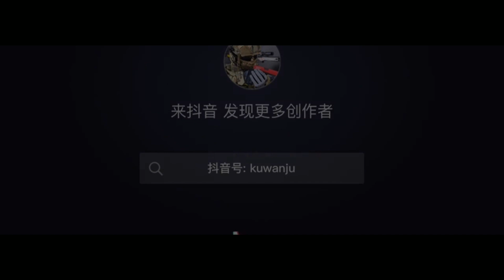glock colt M1911 shell ejection soft bullet toy gun Review 2021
Glock M1911 EVA Soft Bullet Toy Gun
❤️LIMITED Quantity Available.

The fun of this Glock M1911 Shell Ejection Soft Bullet Pistol Toy Gun is the realism of it's mechanics. It is great for teaching gun safety and respect. Load the magazine, pull back the slide to chamber a round, and pull the trigger to release a rubber bullet.

Realistic action: removable magazine, spring loaded slide action with great sound, and magazine release button.

Realistic styling: Style of a M1911Glock . Fits any equipment made for the real thing. The perfect choice for training, Halloween or cosplay.

Unique gift for children and adults: This toy is sure to be something they have never seen before.